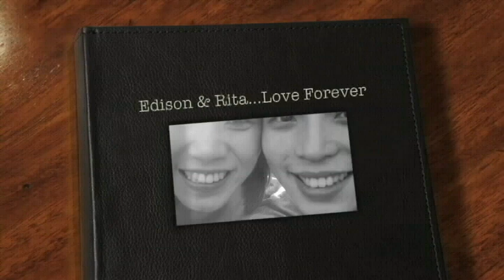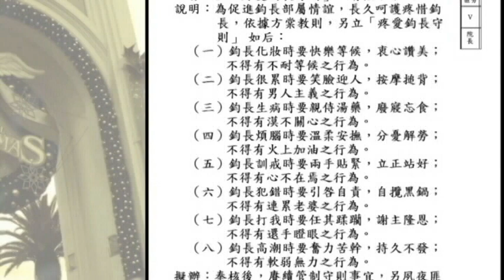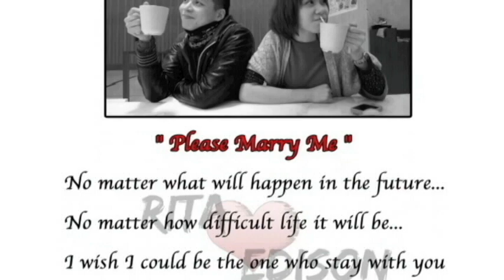安仔求婚大作戰影片＿首部曲：甜蜜告白(高解析含字幕).avi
12月10日，是個美好又幸福的日子
在2000年千禧年的這一天，永棠向宸穎「告白」了！
在2011年百和年的這一天，永棠向宸穎「求婚」了！
在這甜蜜11年裡，兩人一同渡過所有眼前的難關
克服了長距離的戀愛，磨合了兩人不同的生長環境及習慣

謝謝妳願意犧牲11年的青春陪伴著我
雖然我不一定是完美100%的另一半
但我會努力盡力朝這目標邁進
給妳最十足的安全感及呵護
給妳最溫馨美滿的家庭生活

100年12月10日的求婚大作戰圓滿成功
在這將近3個月的籌備過程裡
常常每天睡不到4小時
常常上課打瞌睡、坐捷運坐到過站
但這所犧牲的一切都是為了給妳最美好難忘的回憶

備註：
此部求婚大作戰的影片是「首部曲＿甜蜜告白」
說明我們這11年所有美好的第一次以及種種甜蜜的過程
安排在宸穎在毫無預警接收所有好友祝福及花束的情況下
所播放的第一部影片，內容的張張照片及字字言語
足以表達我的內心感受～
希望能將我們的幸福傳遍全世界的每一個角落
後續還會再上傳「二部曲＿親友祝福」
以及「三部曲＿求婚實況紀要」
目前正後製剪輯中～
且因為檔案較大上傳須花費較多時間
敬請期待～
希望我們親愛的朋友們都能喜歡
歡迎大家分享喔～（^_^）v